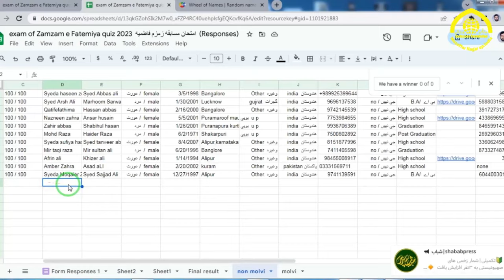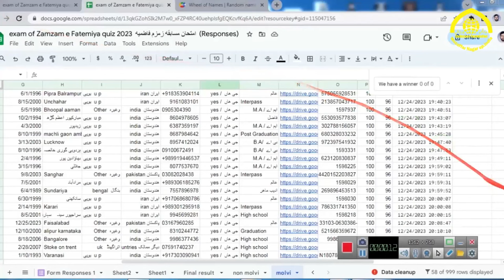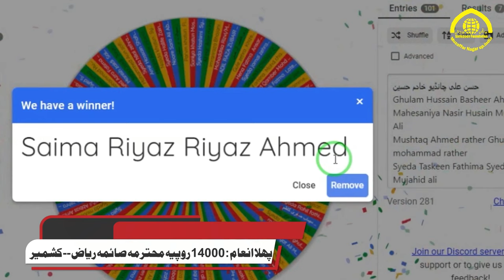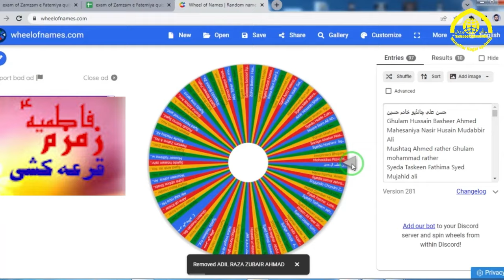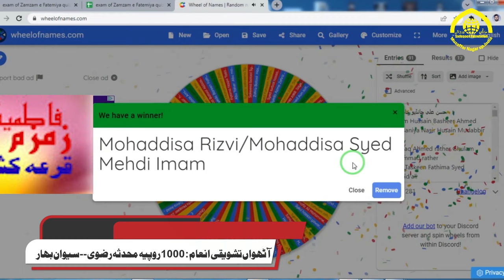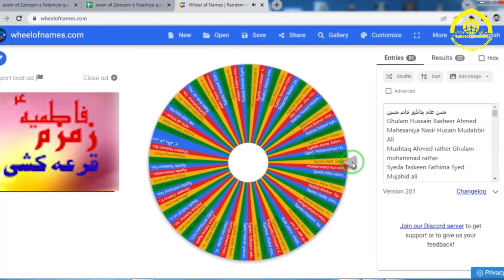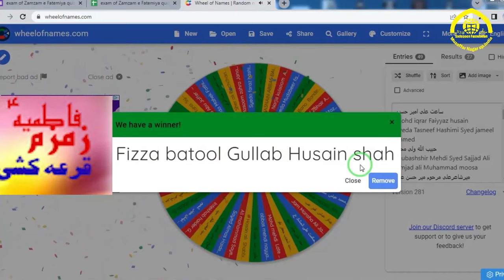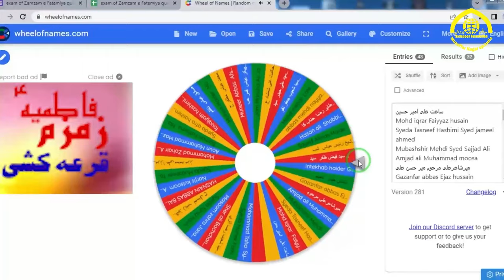75000 INR prizes short Results Of ZamZame Fatemiya Quiz2023 wiladat bibi fatima zahra mojza manqabat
75000 INR  روپیه کے انعامات
مختصرقرعہ کشی بین الاقوامی انعامی مقابلہ زمزم فاطمیہ  ؑ
مولانا سید شبیه حیدر حسینی صاحب
مولانا سید محمد عباس مونس صاحب
مولانا سید فرزان رضوی صاحب
مولانا اقبال حیدر حیدری صاحب
Results Of ZamZame Fatemiya Quiz 2023 wiladat bibi fatima zahra mojza manqabat
wiladat fatima zahra
20 jamadi us sani
bibi fatima zahra ka mojza
fatima zahra manqabat
manqabat 2023
agai fatima mir hasan mir
fatima zahra manqabat status
aap kya jane fatima kya hai
fatima kon hai
wo fatima hai
who is fatema zehra 2023
results of zamzame fatemiya quiz 2023
result of zamzame fatemiya quiz 2023
bibi fatima ki wiladat
bibi fatima manqabat
burj khalifa dubai
Zamzame Fatimiya quiz 2023
trending
viral
viral video
trending2023
viral2023
viral video 2023

معرفت حضرت فاطمه زهرا سلام الله علیها سے متعلق صادقین فاوندیشن قم کی پیشکش: بعنوان زمزم فاطمیه

Part: 1
حضرت فاطمه زهرا ابوبکر سے کیوں ناراض هوئیں ؟
11.22

Part: 2
khutba e Fadak ke Eham Nukaat
خطبه فدک حضرت زهرا س کے اهم نکات کیا کیا هیں ؟
12.13